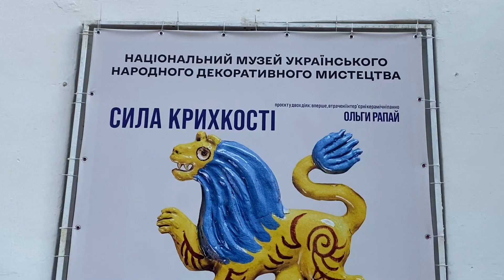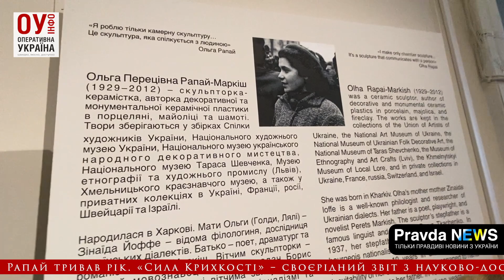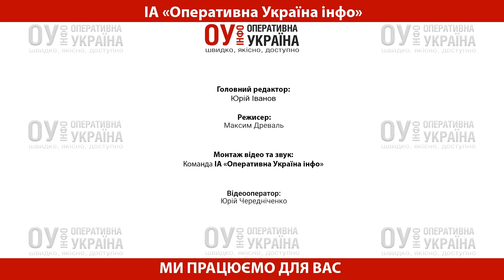У Києві до Дня міста відкрили унікальну виставку керамічних панно Ольги Рапай